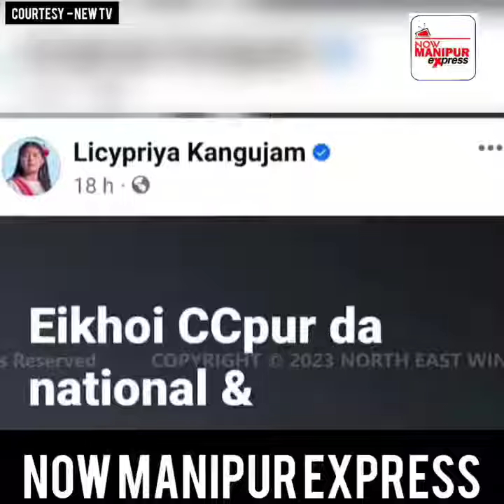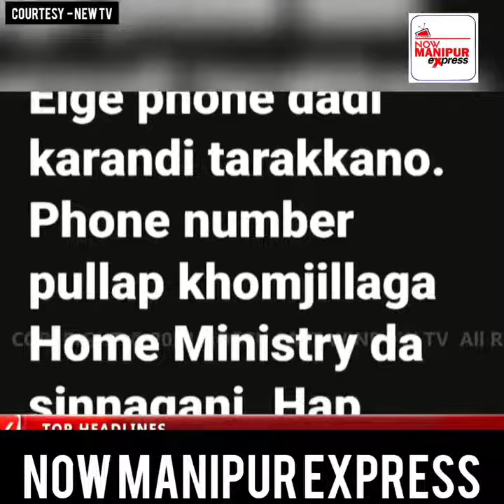𝗖𝗛𝗨𝗥𝗔𝗖𝗛𝗔𝗡𝗗𝗣𝗨𝗥𝗗𝗔 𝗝𝗔𝗡𝗨𝗔𝗥𝗬 𝗧𝗛𝗔𝗗𝗔 𝗟𝗔𝗞𝗞𝗔𝗡𝗜, 𝗗𝗛𝗔𝗥𝗡𝗔 𝗣𝗛𝗔𝗠𝗚𝗘𝗥𝗔, 𝗡𝗢𝗡𝗚𝗠𝗘𝗜 𝗞𝗔𝗣𝗞𝗘𝗥𝗔 𝗛𝗔𝗜𝗡𝗔 𝗦𝗢𝗖𝗜𝗔𝗟 𝗠𝗘𝗗𝗜𝗔 𝗚𝗜.......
𝗖𝗛𝗨𝗥𝗔𝗖𝗛𝗔𝗡𝗗𝗣𝗨𝗥𝗗𝗔 𝗝𝗔𝗡𝗨𝗔𝗥𝗬 𝗧𝗛𝗔𝗗𝗔 𝗟𝗔𝗞𝗞𝗔𝗡𝗜, 𝗗𝗛𝗔𝗥𝗡𝗔 𝗣𝗛𝗔𝗠𝗚𝗘𝗥𝗔, 𝗡𝗢𝗡𝗚𝗠𝗘𝗜 𝗞𝗔𝗣𝗞𝗘𝗥𝗔 𝗛𝗔𝗜𝗡𝗔 𝗦𝗢𝗖𝗜𝗔𝗟 𝗠𝗘𝗗𝗜𝗔 𝗚𝗜 𝗞𝗛𝗨𝗧𝗧𝗛𝗔𝗡𝗚𝗗𝗔 𝗛𝗔𝗡𝗚𝗟𝗔𝗞𝗞𝗛𝗥𝗘 𝗔𝗡𝗚𝗔𝗡𝗚 𝗢𝗜𝗥𝗜𝗕𝗜 𝗖𝗟𝗜𝗠𝗔𝗧𝗘 𝗔𝗖𝗧𝗜𝗩𝗜𝗦𝗧 𝗟𝗜𝗖𝗬𝗣𝗥𝗜𝗬𝗔 𝗞𝗔𝗡𝗚𝗨𝗝𝗔𝗠 NA.